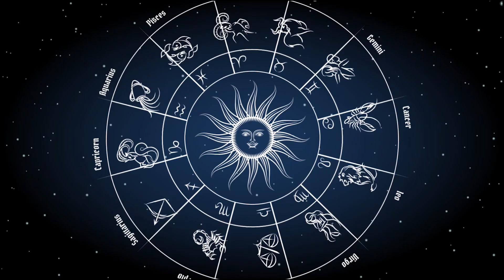धन संपदा और सुख-समृद्धि पाने के लिए जन्माष्टमी के दिन श्रीकृष्ण को ये चीज करें अर्पित | Astro Tak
Krishna Janmashtami 2022 : ज्योतिर्विद प्रीतिका मजूमदार जी से जानते हैं कि, धन संपदा और सुख-समृद्धि पाने के लिए जन्माष्टमी के दिन भगवान श्रीकृष्ण को करें अर्पित...